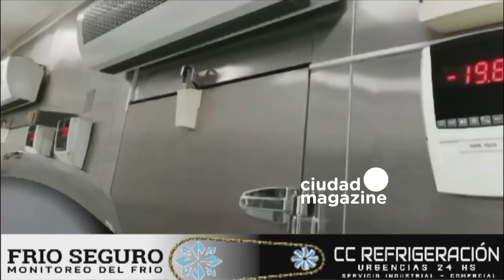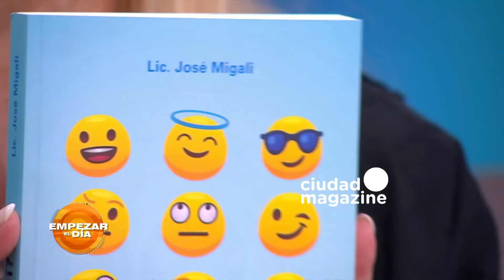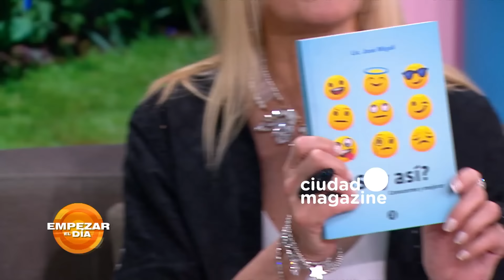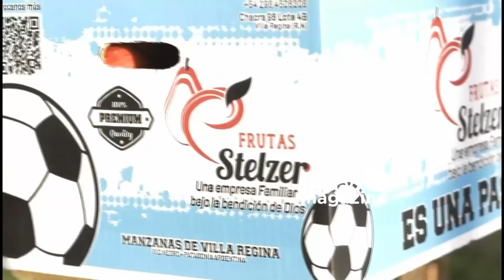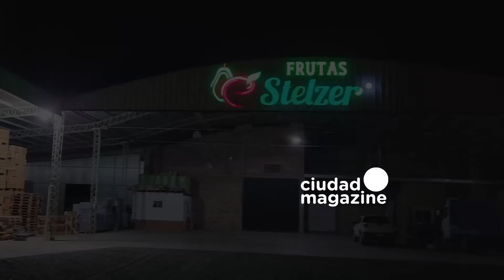Empezar el día con Yuyito- Programa del 22/11/24 - NICKI NICOLE Y ENZO FERNÁNDEZ: ROMANCE CONFIRMADO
Programa emitido el viernes 22 de noviembre de 2024 en CiudadMagazine

TEMAS:
00:00 Yuyito González presenta los temas del día
16:40 ENZO FERNÁNDEZ Y NICKI NICOLE, ROMANCE CONFIRMADO
37:05 Facundo Ventura contó por qué Pampita no estará en los Premios Martín Fierro Latinos
01:06:40 Laura Esquivel habló de la depresión que atravesó y cómo logró superarla
01:33:55 Desde Tandil, Cristal presenta su música
01:41:07 La China Suárez vs. La Faraona